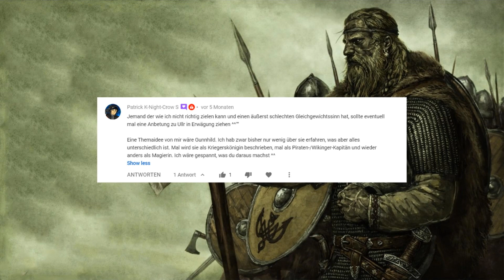Gunnhild die Mutter der Könige und Hexe --- Germanische Mythologie 66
Künstler und Bildquellen:
Christian Krohg - "Illustration for Olav Tryggvasons saga"(1890s)
August Carl Vilhelm Thomsen - " Queen Thyra Danebod tells Gorm the Old of the death of his son, Canute"(1860)
O. H. von Lode - "Saami shaman with his rune drum"(1767)
Johannes Flintoe - "Egill Skallagrímsson engaging in holmgang with Berg-Önundr"(1851)
Edward Moran - "Viking Armada"()

Quellen:
- Viking Society for northern research (Hrsg.),Alison Finlay/Anthony Faulkes(Übersetzung), Heimskringla Volume 1: The beginnings to Olafr Tryggvason; 2. Auflage; Exeter: Short run press Limited 2017